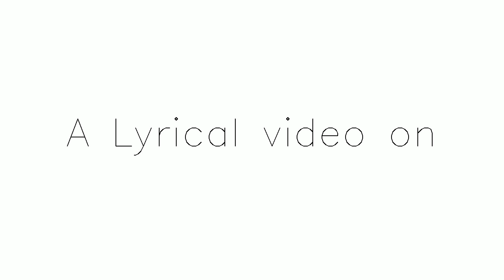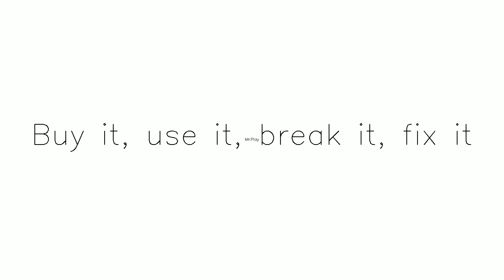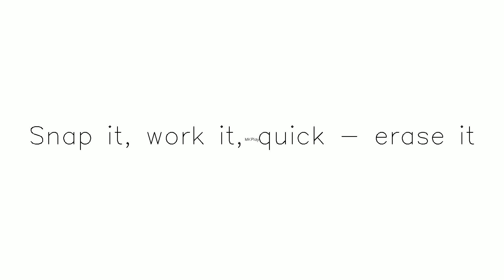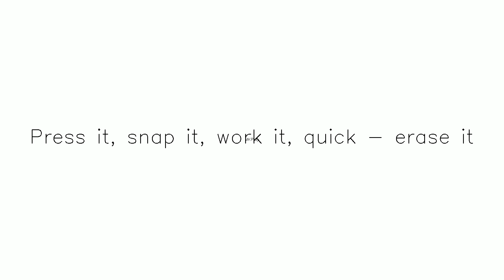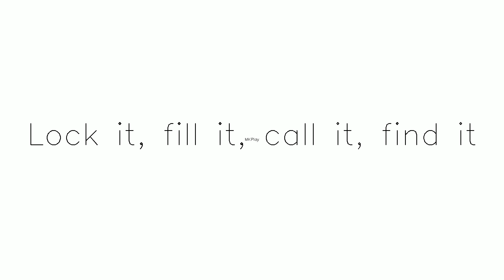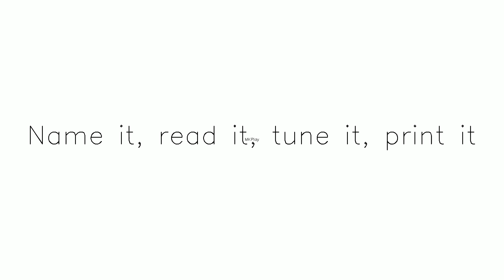Title The Logic yt temp | Subscribe & share Subscribe,Like and Share